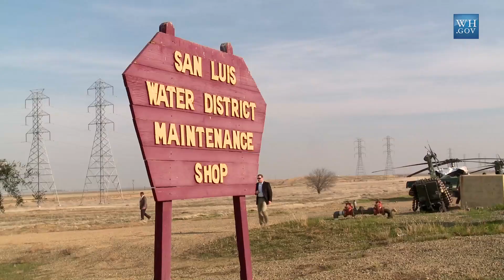West Wing Week 02/21/14 or "Don't Make Small Plans, Make Big Plans"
This week, the President traveled to the North American Leaders Summit in Toluca, Mexico, to California to address the current drought and to meet with the King of Jordan, and to Upper Marlboro, Maryland to announce an increase in fuel efficiency standards for heavy trucks.